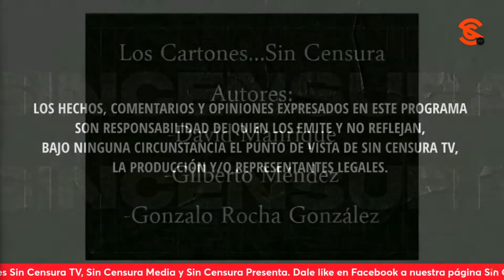POBRE LILLY… Se quedó esperando la banda presidencial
En la inigualable y talentosa voz de Biomajin Boo Dombrosky H., moneros Manrique, Beto, Rocha y memes libres abordan el relevo presidencial y exhiben a lillytéllez , quien se quedó esperando la banda presidencial